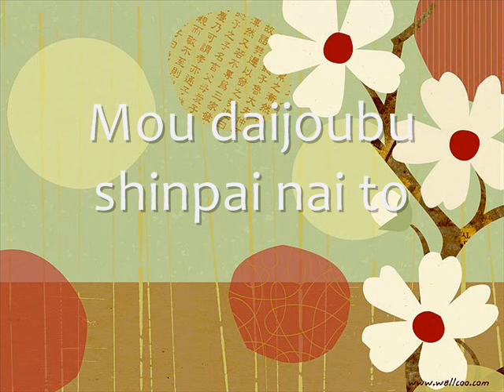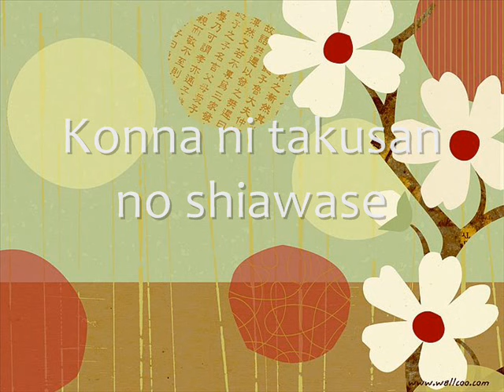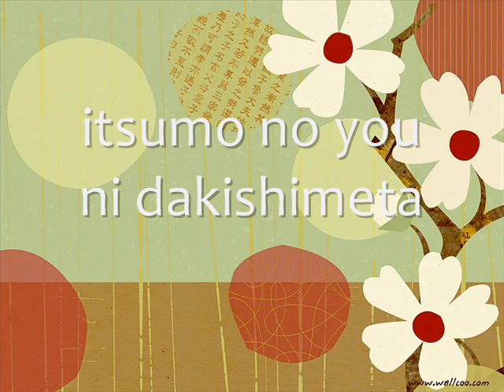Kiroro - Best Friend (male version with lyrics)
Male version of the Japanese song "Best Friend"

I lowered the pitch using Audacity, video itself was made in Windows Movie Maker. :)